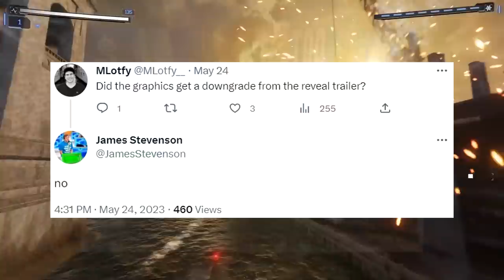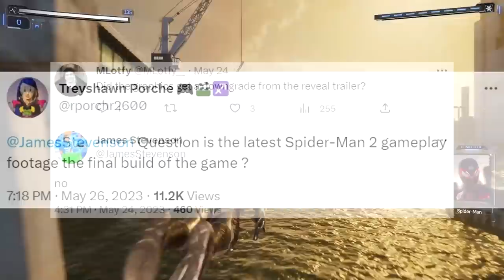Marvel's Spider-Man 2: Insomniac Addresses GAMEPLAY CRITICISMS!!!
THEY'RE STILL COOKING!!! Insomniac Games have recently gone on to address certain criticisms people have with the Marvel's Spider-Man 2 gameplay demo. In fact, some people actually thought the recently released gameplay demo was the FINAL BUILD of the game that we would be getting come launch. Crazy, I know. However, despite the demo NOT being the game's final build, that doesn't mean there isn't room for improvement! Let's discuss!